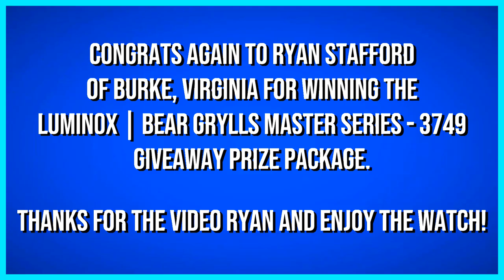Ryan Stafford won the Luminox Bear Grylls Survival Chronograph Master Series - 3749 Prize Package!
MAVERICKWATCHREVIEWS BESTWATCHREVIEWS Ryan Stafford of Burke, Virginia won the $1000.00 Luminox Bear Grylls Survival Chronograph Master Series - 3749 Prize Package! Ryan won a Bear Grylls Survival Master Series - 3749 watch(MSRP $890.00). A Bear Grylls "How to Stay Alive: The Ultimate Survival Guide for Any Situation" paperback book(MSRP $25.00) and a Bear Grylls/Luminox Waterproof & Dustproof IP57 Rated Phone Pouch (MSRP $50.00).

Congrats Ryan! Thanks for the video and enjoy the watch!

Camera: Samsung Galaxy S8
Editing Software: Power Director 17
Picture Editor: Adobe Photoshop

This is a ONE TIME donation but you can donate whatever amount you want, as little or as often as you want, whenever you would like to. Your donation really does mean a lot to me and I definitely appreciate it!